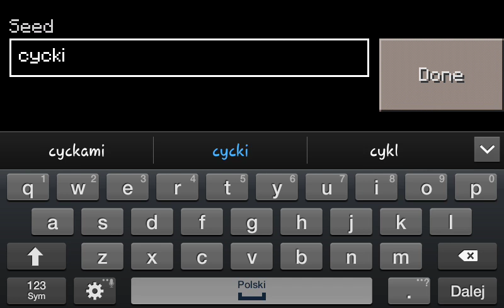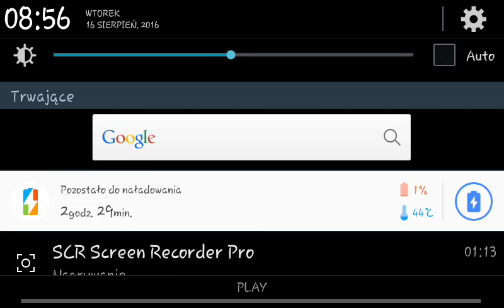Minecraft odc1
Hej to moj pierwszy odcinek z minecraft v14.2 nie oceniajcie surowo